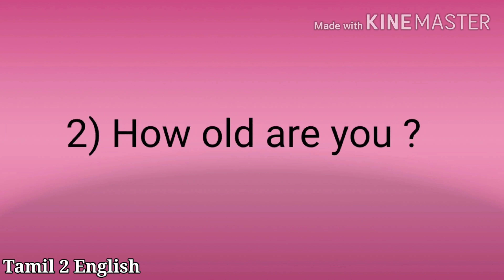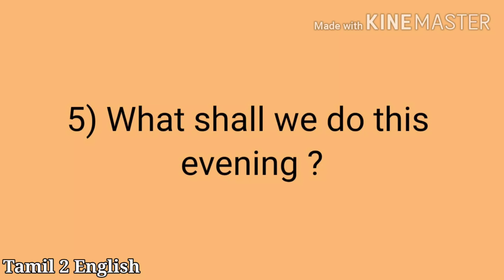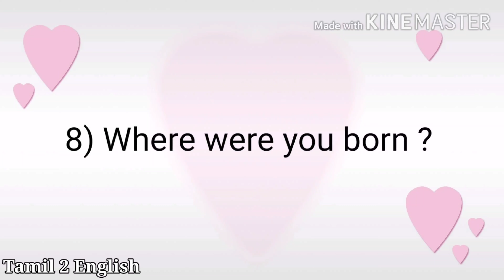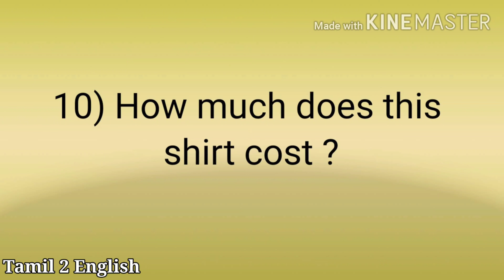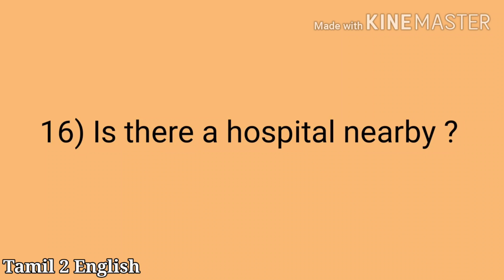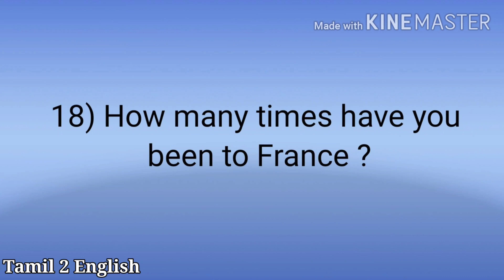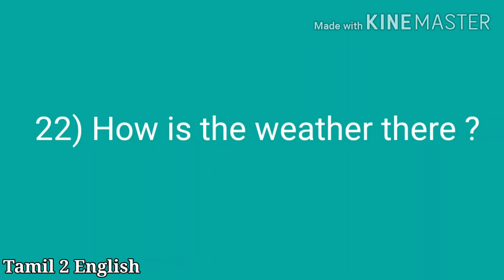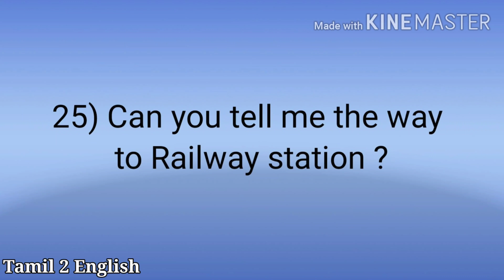25 questions for daily usage | Spoken English through Tamil | Improve your English fluency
To improve your English fluency, 25 easy questions for daily usage.
In this video, these 25 questions are explained and the answers which we can give to these questions are also discussed.

Start using these sentences in your daily conversation and you can see your own improvement.

About this channel :
Motive of this channel is to teach English both spoken and written for free.
Teachings will be in Tamil.
You will find videos on English Grammar, Conversation Videos ,tips to improve your spoken English and fluency.